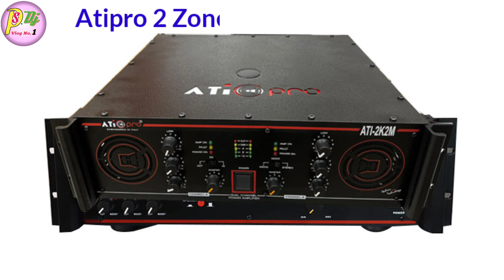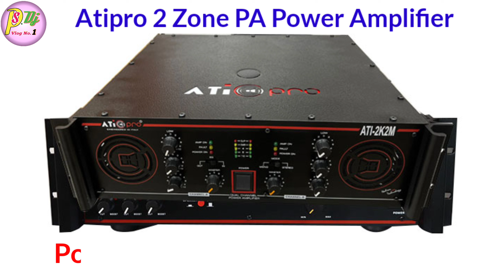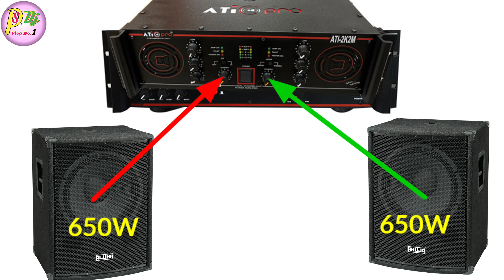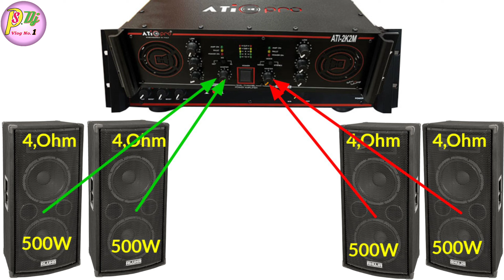AtiPro ATI2k2M 2 Zone Amplifier Details And Price | Atipro mini dj setup for home party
Dosto Aaj ki is Video Me Maine Aapko AtiPro 2000 Watt 2 Zone PA Amplifier Ke Bare Me Details And Price Bataye Hai Ummeed Hai Aapko Ye Video Bahut Pasand Aayegi. Thank you so much...

* My Gears :-
Mobile phone